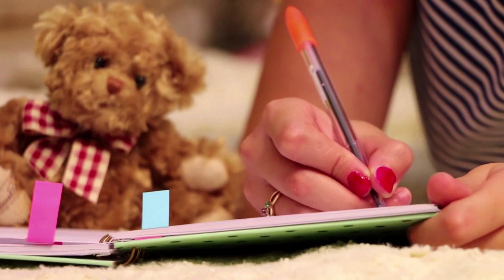Coronavirus Attention! Numerical Sequence and Piloting. - Grabovoi Numbers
CORONAVIRUS ATTENTION

We suggest that all subscribers write these two sequences released by Grigori Grabovoi on January 24th 2020, and spread them around their houses.
Stick on doors and windows, always visualizing the Planet and its inhabitants wrapped in the Divine Light, with great peace and health.

4986489
and
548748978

Collective piloting for all inhabitants of planet Earth:

At that moment, I open my soul, see and act as the Creator.
In this situation, I can transform any event that is outside the norm. Global salvation and harmonious development.
May all people who go through the same problem be healed, be prosperous, happy and healthy and have a lot of love.
I apologize to our mother Earth for all the harm I have been causing her. Damaging the climate, the soil and the natural laws.
I urge to the Creator to send the golden healing light to the whole organism of all people who have already contracted the virus.
With that light, the Creator cleans, regenerates and brings back the norm of health.
I also ask to guard all the inhabitants of this Planet.
Strengthen our immune system, build a protective shield around everyone and above all, that this virus will soon be totally eradicated from the Planet.
I visualize a sphere of silvery-white light, and I include the Earth and all its inhabitants in it.
I see them treated, at harmony and grateful to the Creator for the healing that has already begun.
In this sphere, I also insert the sequences that I transform into energy:

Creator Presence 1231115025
Coronavirus 4986489 and 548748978 (sequences released by Grigori Gravoboi on 24/01/2020)
Local and global catastrophe prevention 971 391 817
Protection against all negative impacts 71931
Protection Shield 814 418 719
Harmonize the Planet and its inhabitants 19 ​​725 181
Divine Protection 8888

Inside this sphere, I place the infinity symbol, and pronounce this command:

Absolute norm of health for me and for all beings in the universe.
I irradiate with my light which comes out of the 3rd eye, and with the light of the Creator.
I send this sphere in the flow of the Creator to infinity.
Gratitude